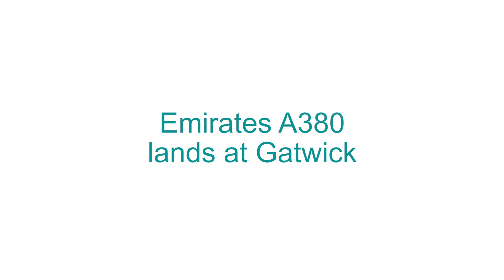Emirates Airbus A380 landing at London Gatwick Airport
Emirates marked 25 years of travelling to Britain by flying the iconic Airbus A380 to Gatwick Airport. This landing also signalled the beginning of a new era of travelling to Gatwick as Emirates later launched its A380 Airbus service between London Gatwick and Dubai in March 2014.